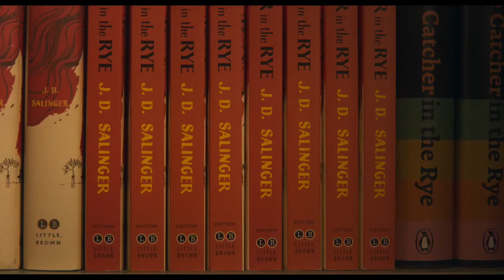My Salinger Year Official Trailer (2021) - Margaret Qualley, Sigourney Weaver, Douglas Booth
Check out the official My Salinger Year Trailer starring Margaret Qualley, Sigourney Weaver, Douglas Booth

UK Release Date: 5 March 2021
Starring: Margaret Qualley, Sigourney Weaver, Douglas Booth
Directed By: Philippe Falardeau

Synopsis: A college grad takes a clerical job working for the literary agent of the renowned, reclusive writer J.D. Salinger.